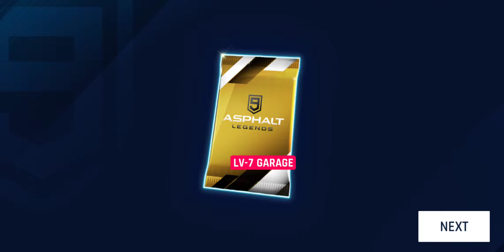Career Demolitions [21] (Asphalt 9 Legends Gameplay)